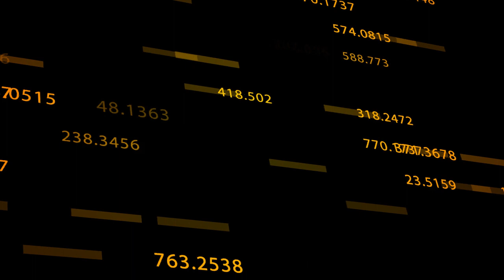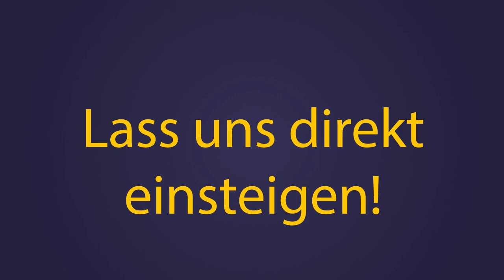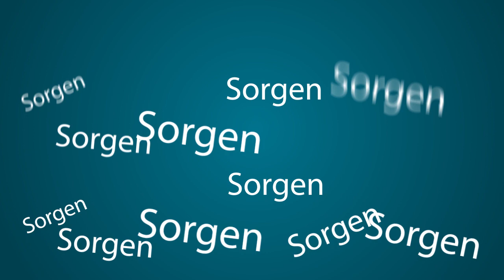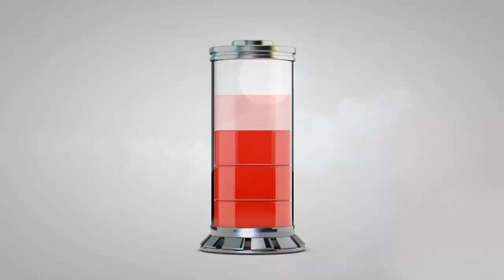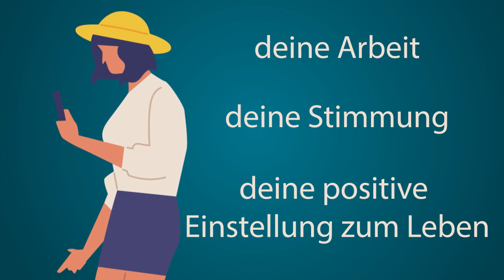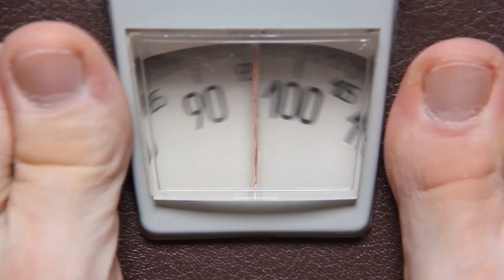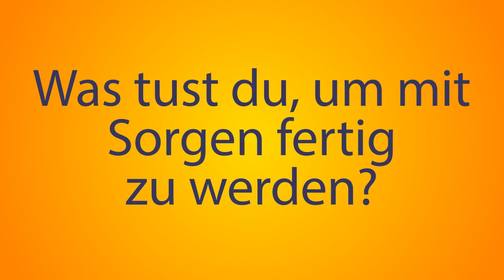Was wäre, wenn du dir 6 Monate lang jeden Tag Sorgen machst?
Bist du ein Sorgenkind? Jeder macht sich von Zeit zu Zeit Sorgen, und Sorgen sind ein normaler Teil des Lebens. Aber hast du das Gefühl, dass du anfängst, die Dinge auf die nächste Stufe zu bringen? Leidest du unter chronischen Sorgen? Du solltest diese Gewohnheit besser so schnell wie möglich loswerden!
Weißt du, dass die Tatsache, dass deine Sorgen dein Leben monatelang bestimmen, die Wege deines Gehirns verändern und deine körperlichen Schmerzen verstärken kann?  Du kannst nicht wirklich entgehen, wie dein Körper auf Sorgen reagiert: Deine Herzfrequenz beschleunigt sich, deine Muskeln verspannen sich, deine Sinne schärfen sich, und dein Körper beginnt, Adrenalin zu pumpen, um sich auf einen Kampf vorzubereiten. Die Sorge kann deinen Körper in einem konstanten Spannungszustand halten. Und mit der Spannung kommen Körperschmerzen ...

ZEITMARKEN:
Du wirst die Schönheit der Gegenwart verpassen 1:02
Du könntest anfangen, dir Sorgen um unvernünftige Dinge machen 1:45
Die Leute könnten anfangen, sich von dir wegzubewegen 2:30
Deine Persönlichkeit könnte sich ändern 3:25
Du könntest Depressionen oder Angstzustände entwickeln 4:12
Du könntest Panikattacken erleben 4:54
Du wirst es schwer haben, einzuschlafen 5:45
Du könntest Körperschmerzen bekommen 6:34
Du könntest eine psychosomatische Krankheit bekommen 7:21
Du wirst dein Gehirn verletzen 8:13
Du verpasst die positive Seite der Sorge 8:13

ZUSAMMENFASSUNG:
- Sich lange Zeit Sorgen zu machen, kann die Art und Weise verändern, wie du dein Leben wahrnimmst. Vielleicht hast du einen festen Job, eine Familie, die dich liebt, und eine strahlende Zukunft vor dir, aber die Sorge kann dich daran hindern, sie zu sehen.
- Je mehr du dich sorgst, desto größer können deine Befürchtungen in deinen Kopf gelangen und über das Logische hinausgehen.
- Wenn Menschen mit Freunden zusammen sind, wollen sie sich über ihre Probleme auslassen - aber auch Spaß haben. Wenn du dir solche Sorgen machst, dass du nur noch Luft ablassen willst, sehen sie dich vielleicht nicht mehr als positiven Einfluss.
- Besorgnis, die unkontrolliert verläuft, wird sich sehr wahrscheinlich zu einem Zustand wie einer generalisierten Angststörung entwickeln.
- Der Körper ist nicht dazu bestimmt, mit so viel Sorgen umzugehen. Irgendwann wird es einfach überwältigt und bricht zusammen. An dieser Stelle kommen Panikattacken ins Spiel.
- Der psychische Zustand der Menschen wirkt sich direkt auf ihren Körper aus. Wenn es um diejenigen geht, die mit dem Reizdarmsyndrom zu tun haben, wird angenommen, dass der Zustand durch die Emotionen der Person stark verschlimmert wird.
- Es ist beängstigend, darüber nachzudenken, aber übermäßige Sorgen können das Gehirn verändern. Auf lange Sicht kann dies das Risiko für neuropsychiatrische Erkrankungen wie Demenz sogar erhöhen.
- Was bringt dir die Sorge eigentlich? Es ist nicht nur eine böse Kraft, die das Glück aus dir herausholen will. Es soll eine Art Alarmmechanismus sein, etwas, das dir hilft zu überleben und dir sagt, dass es eine Herausforderung geben könnte.